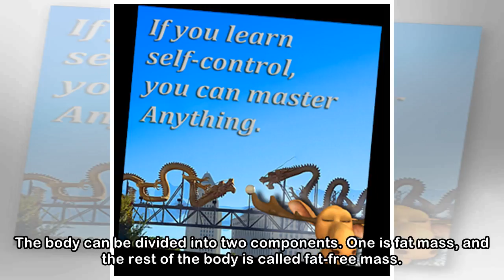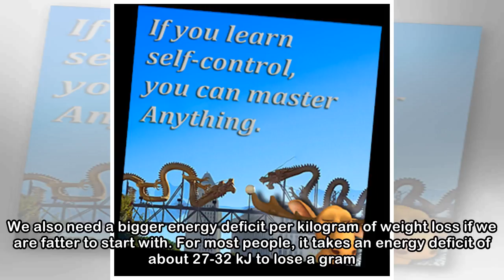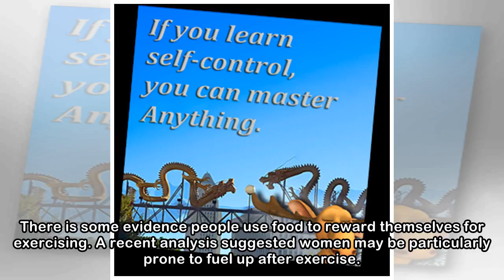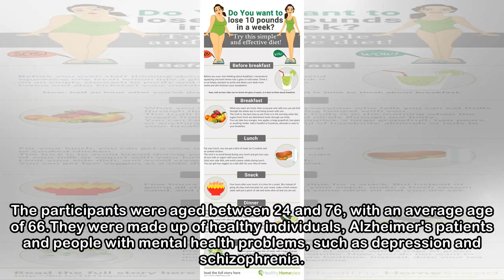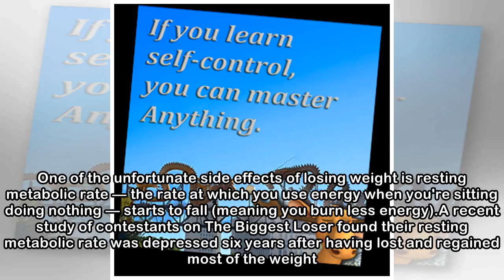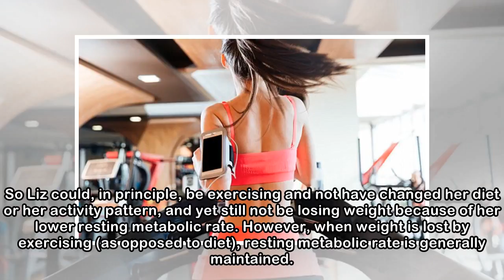Do YOU struggle to lose weight? Scientist explains why…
Published: 09:24 EDT, 2 May 2018 | Updated: 11:40 EDT, 2 May 2018 Liz is a typical 50-something woman, fit, 70kg (154lbs 5oz), 30 per cent body fat. She goes to the gym every day, and runs for 35 minu...